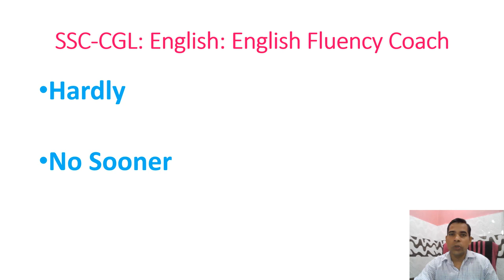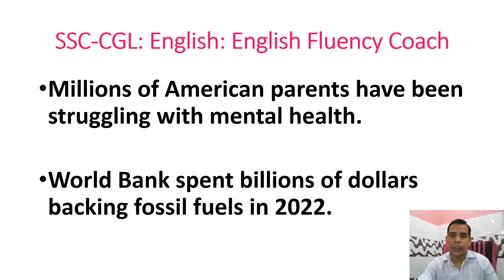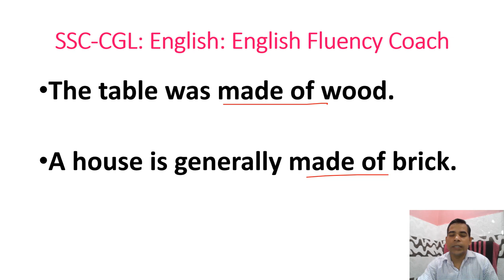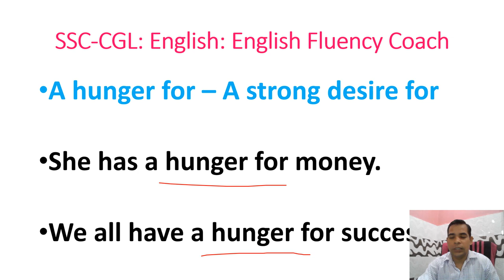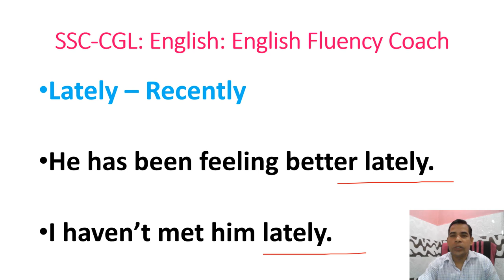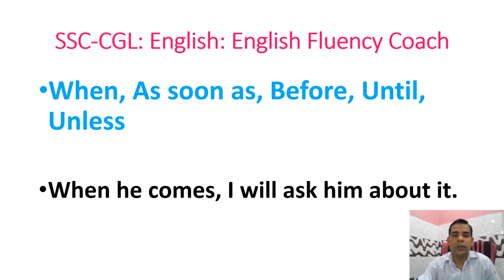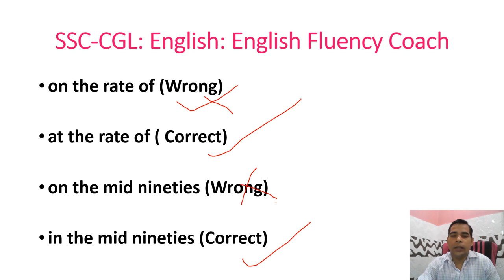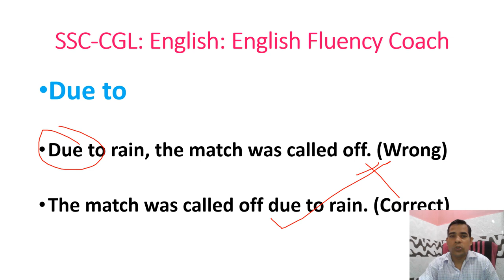25 Important Rules of English Grammar | SSC, CUET, Banking & Police | Learn English With Anil Sherry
Learn English by "English Fluency Coach"